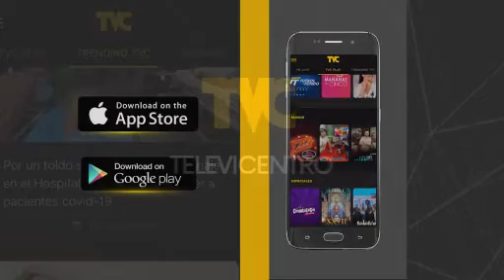El Chino Castillo, primo de Callejas, recomienda a JOH preparar abogados en EE UU